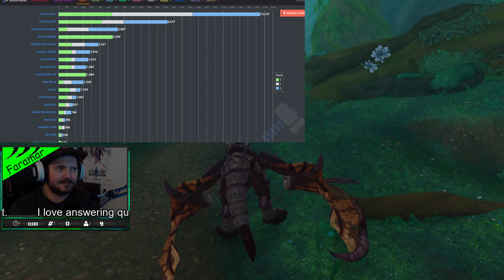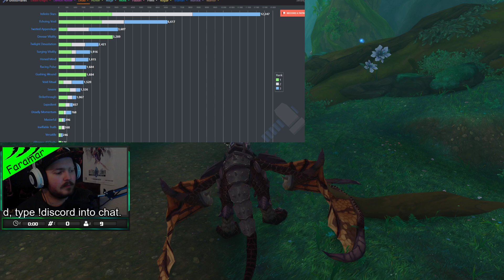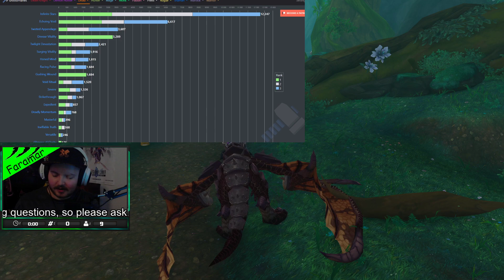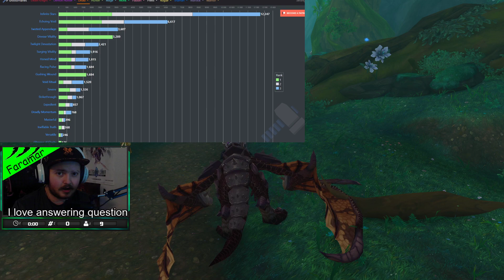Feral Patch 8.3 Thoughts & Impressions Podcast with Angry Zylu